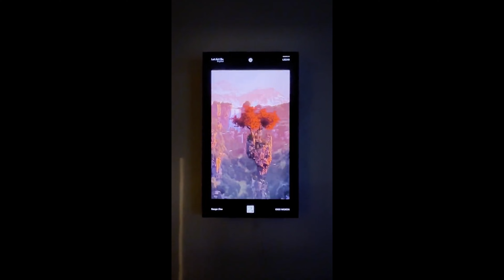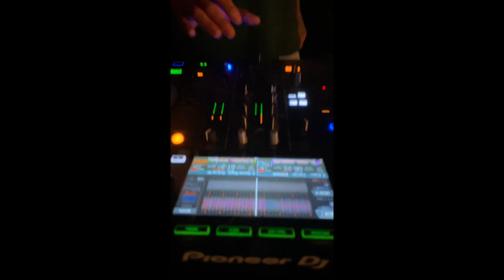Let Art Be Art Week throwback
Wrap-up of the Lezar "Let Art Be" Art Week, at Lezar House, Barcelona (24-28/10/2023) organized during the European Blockchain Convention.

This video is  recap of the 2 exhibitions that occured at the Lezar House NFT gallery :